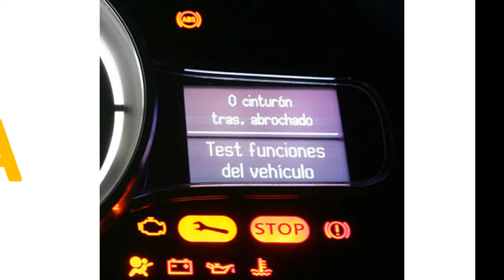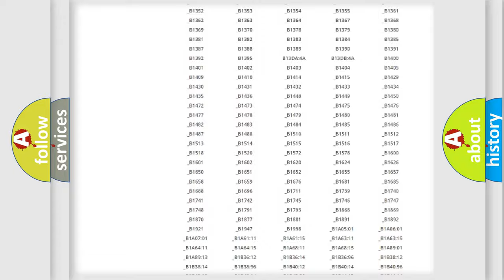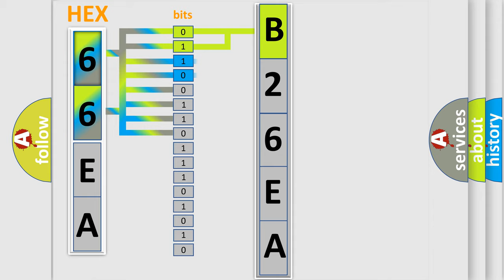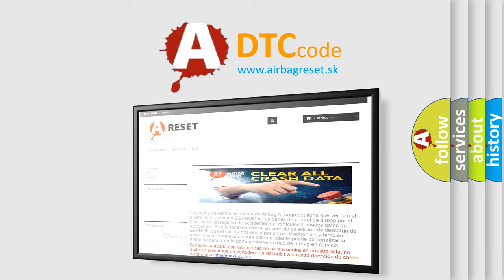DTC Nissan B26EA Short Explanation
Contents:
0:21 Basic DTC analysis according to OBD2 protocol standard.
1:48 Insight into programming
2:58 A diagnostically understandable description of the Diagnostic Trouble Code
3:05 Basic error definition

Make:
Nissan
Code:
B26EA
Definition:
Control Module: Incorrect Component Installed
Cause:
This DTC sets if the RCM detects the incorrect vehicle identification or model year identification from the OCSM ,PCM or ABS module.